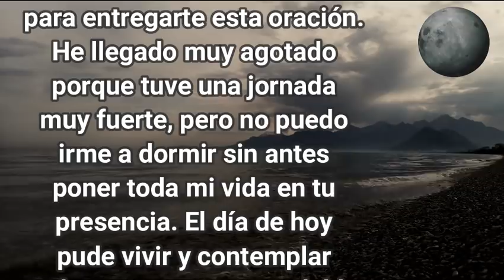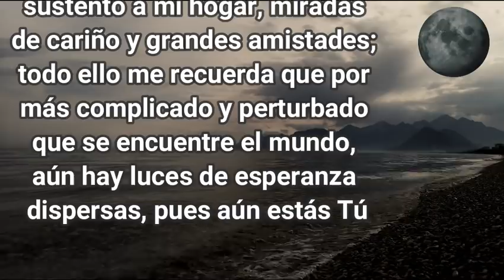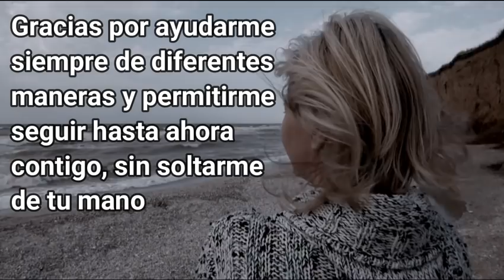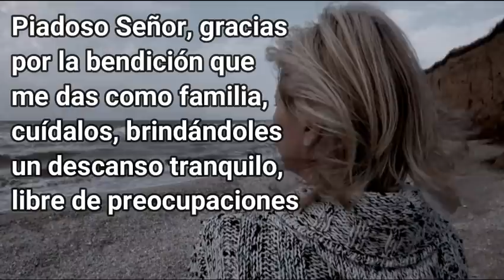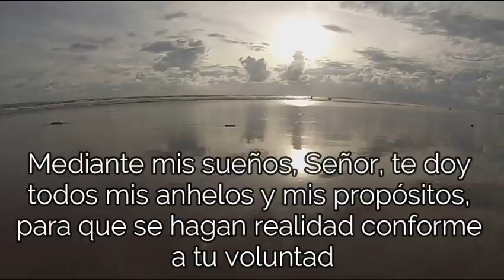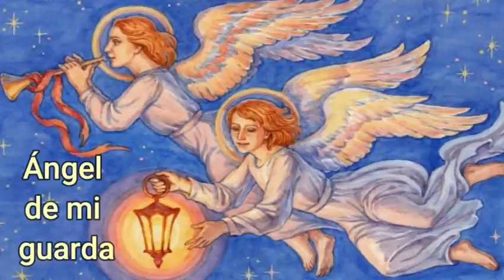ORACION de la NOCHE de HOY 🌕 Sábado 11 de Julio de 2020 💤 ORACIONES A DIOS 🙏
Precioso y bien amado Padre, la noche, va cubriendo entre penumbras mi habitación y mientras el ruido urbano se debilita, me dispongo ante tus pies para entregarte esta oración. He llegado muy agotado porque tuve una jornada muy fuerte, pero no puedo irme a dormir sin antes poner toda mi vida en tu presencia. El día de hoy pude vivir y contemplar muchos momentos agradables, acompañados de sonrisas, grandes personas, un trabajo que me permite llevar un sustento a mi hogar, miradas de cariño y grandes amistades; todo ello me recuerda que por más complicado y perturbado que se encuentre el mundo, aún hay luces de esperanza dispersas, pues aún estás Tú. Gracias también, Rey celestial, por los momentos que se tornaron difíciles, donde no la pasé bien y me lastimaron el corazón. Porque aunque sean difíciles de comprender, son estas situaciones las que me santificarán, son los campos de batalla para emplear todo lo que te pido, gracias por ayudarme siempre de diferentes maneras y permitirme seguir hasta ahora contigo, sin soltarme de tu mano. Dentro de mis alegrías y quebrantos, no quiero dejar de engrandecer tu nombre, Señor eterno, porque siempre tienes amor para quien te lo pide, paciencia para quien desespera y consuelo para el que se hunde en la tristeza.

Para poder dormir con el alma y la mente en paz, con el corazón arrepentido vengo a suplicar tu perdón, Oh divino Padre, perdona las imprudencias que hoy cometí, los impulsos que tuve contra algún hermano o porque quizá omití alguna ayuda al necesitado. Piadoso Señor, gracias por la bendición que me das como familia, cuídalos, brindándoles un descanso tranquilo, libre de preocupaciones. Sana sus enfermedades y sus corazones de las heridas que la vida les deja, Tú bien sabes lo importantes que son para mí. Renueva sus luchas, piadoso Señor, y enséñales que Tú nunca dejas de lado a quienes te aman.
Esta noche también, Dios de bondad, quisiera pedirte de manera especial, por aquellas personas que se sienten muy abrumadas por sus problemas, aquellas que desde hace tiempo no pueden conciliar el sueño porque tienen algún familiar enfermo o no saben cómo poder solucionar sus problemas financieros. Toma sus vidas entre tus manos, Padre amoroso y dales la esperanza de que pronto se resolverá cada dificultad en tu poderoso y santo nombre. Mediante mis sueños, Señor, te doy todos mis anhelos y mis propósitos, para que se hagan realidad conforme a tu voluntad. Tómalos unidos al amor y la gratitud que tengo por Ti, bendito Padre y, si Tú lo quieres, regálame un nuevo amanecer. Amado Dios, amén

Lectura De la carta del apóstol san Pablo a los Filipenses 4

Digamos ahora
El gloria
Ángel de mi guarda